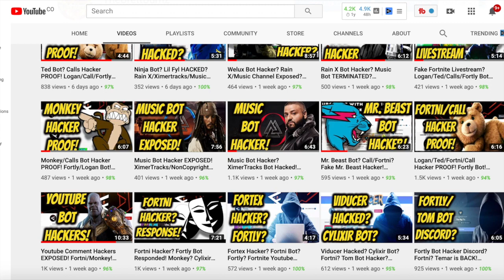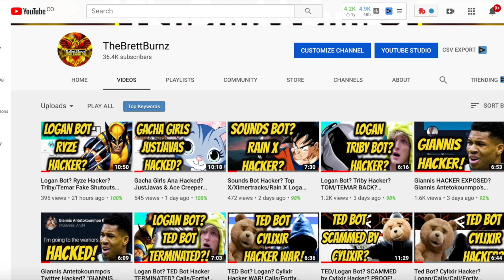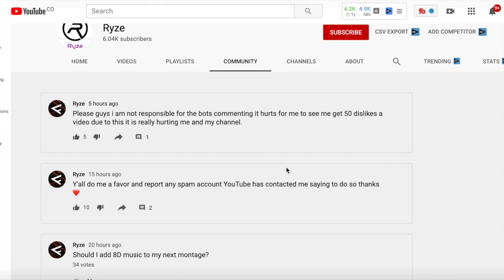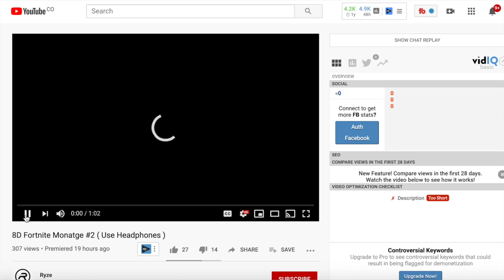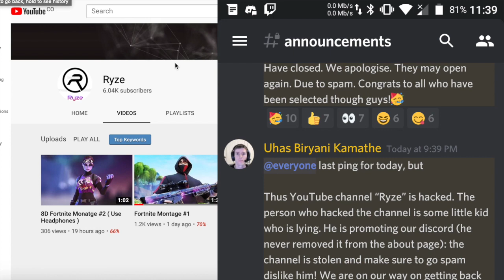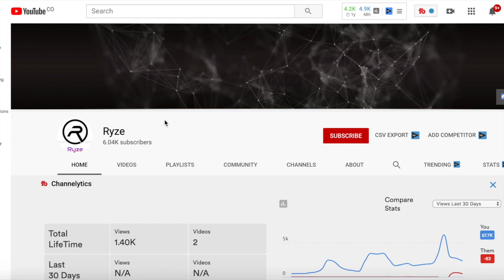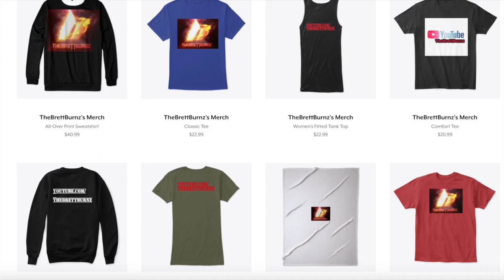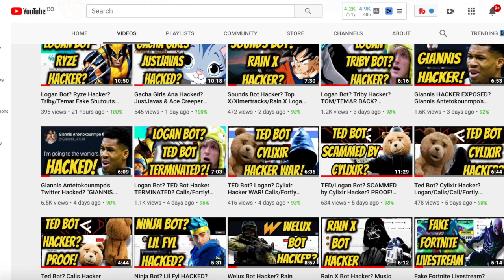Wanna be Friends? Ryze Bot? Logan/Triby Hacker? Youtube Fortnite Comment Bot!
Become part of the team!
Only $2 a month for shoutouts on every video!

This video shows the NEW Logan/Triby Bot Hacker and Ryze Bot Hacker on Youtube. Ryze is the new Youtube Channel fromLogan/TED/Temar. Wanna be Youtube Friends? Now, TED Bot made a new Youtube Channel called "Logan", "TRIBY". You know what to do people! This is the same Youtube Fortnite Comment Bot mostly known as "FORTLY/CALLS". The Tom Comment Bot to grow his Youtube Channel. Tom is also known as Tom, Tim, Tem, and TheComicalCanadian. Temar uses multiple accounts to use the youtube comment to promote the channels. He personates the other channels with their logo, name, and thumbnails to trick the viewers into a subscriber to them. Let me know down in the comment section down below if you enjoyed this video!

Gamertag(Xbox): TheBrettBurnz (Main Account), YT Burnz (Secondary Account)
(PS4) TheBrettBurnzYT

The song is on TGN Music, You can use this song in your videos or any of the other songs on their website.

Best known for Easter Eggs, Hackers, and Funny Moments. TheBrettBurnz strives in making excellent content for the whole family. Thanks for stopping by!